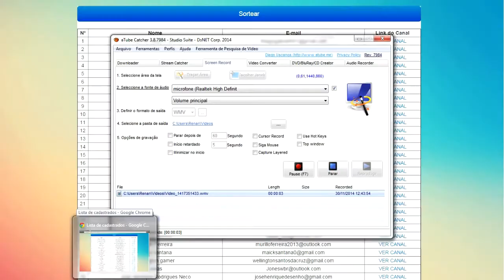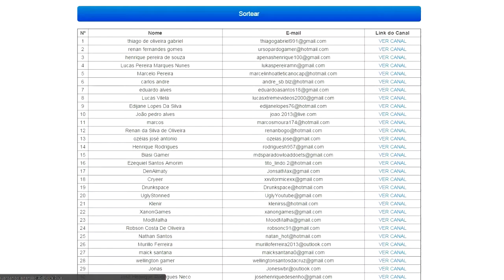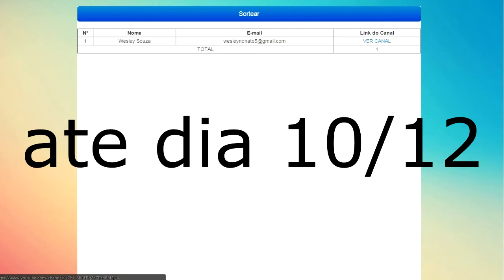NEW -- Re-sorteio do Euro Truck Simulator 2 --